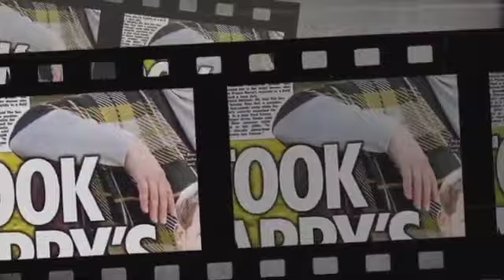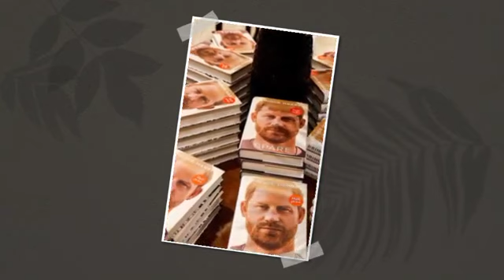I TOOK HARRY'S VIRGINITY! Digger Driver Reveals Haz Paid Her To Take His Virginity In 5 Mins S£x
I TOOK HARRY'S VIRGINITY! Digger Driver Reveals Haz Paid Her To Take His Virginity In 5 Mins S£x. Digger driver, 40, reveals details of "passionate" 5-minute sex: "I took Harry's virginity." PrinceHarry and Sasha Walpole allegedly had a passionate five-minute romp while his bodyguards looked for him in a blue Ford Fiesta, according to Sasha Walpole. A more mature woman has come forward to share her side of the story of taking Prince Harry's virginity in a field behind a packed bar. Sasha Walpole claimed to Daily Mail that they had a passionate five-minute romp while his bodyguards looked for him in a blue Ford Fiesta. The July 2001 meeting, according to Ms. Walpole, a former Highgrove groom who is currently a digger, was a "wham-bam" between two acquaintances. the 40-year-old mother of two claimed that after ten shots each of tequila, Baileys, and sambuca, the two engaged in alcohol-fueled intercourse. n the Wiltshire village of Norton, she claims that Harry initiated contact, which resulted in them having intercourse in a field behind The Vine Tree tavern. To honor her 19th birthday, they had gone to the bar that evening. He had purchased her a jokey gift of a stuffed Miss Piggy toy and a birthday card with a joke about a flatulent whale on the front because they were such close friends. and in the bar, he purchased a tray of 10 shots—five for each person—for which Ms.